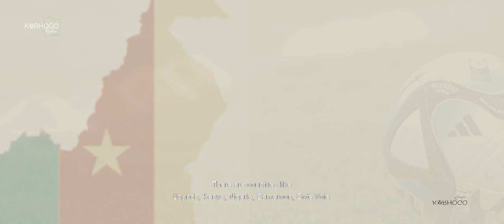Magnifique Romeo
Painguy is one of the CAF Photographers covering the TotalEnergiesAFCON2023. @CAF_TV

This is what he had to say when he briefly interacted with Ona Ink.